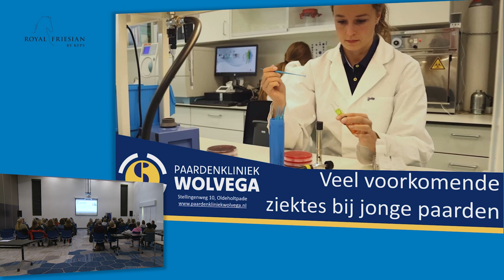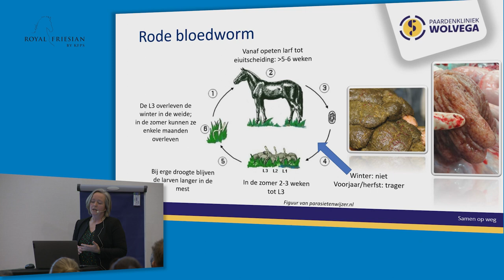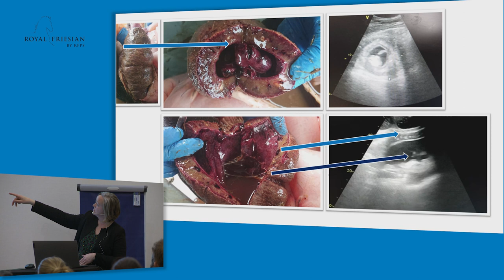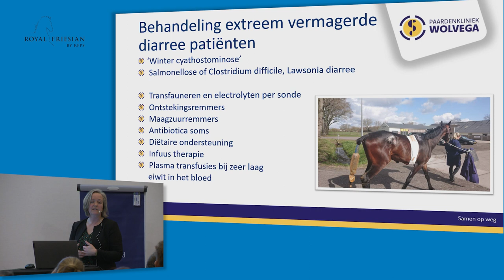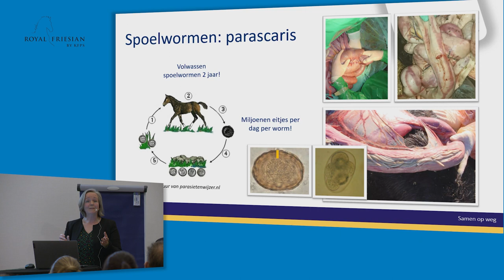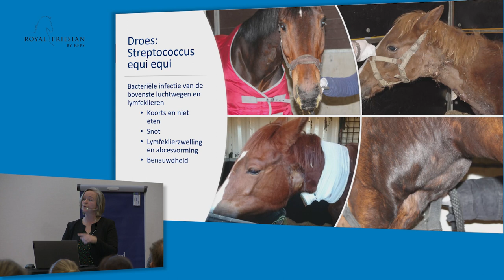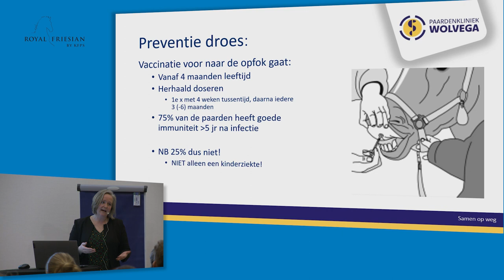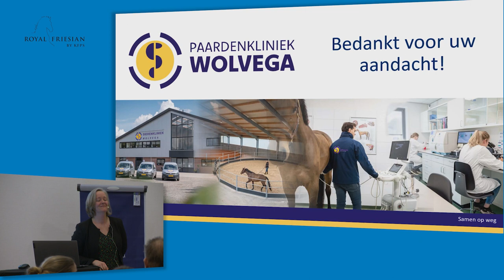Opfok van jonge paarden | Berit Boshuizen van de Paardenkliniek Wolvega